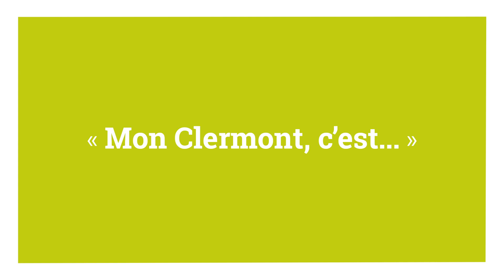" Mon Clermont c'est... "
" Des clermontois et clermontoises mettent en lumière la diversité de notre territoire en nous partageant leur Clermont !
Rencontre avec Vincent :
Et vous quel est votre Clermont ? "